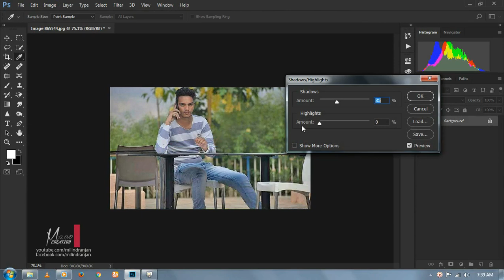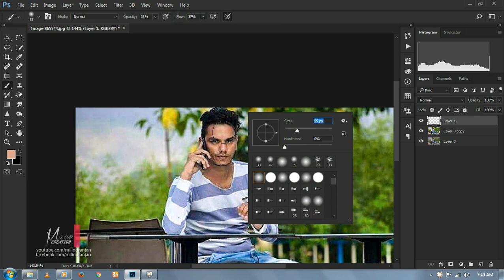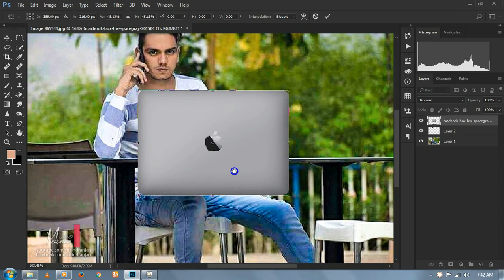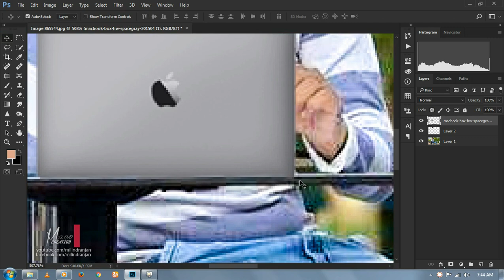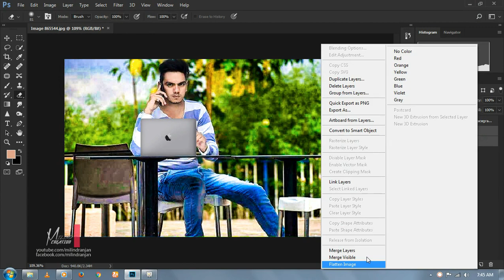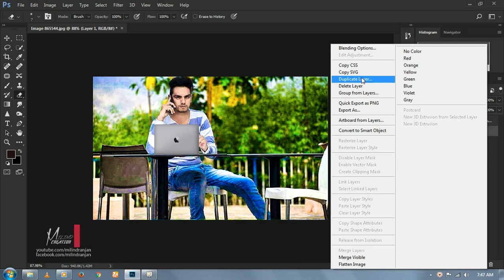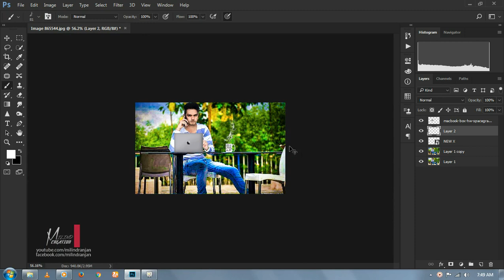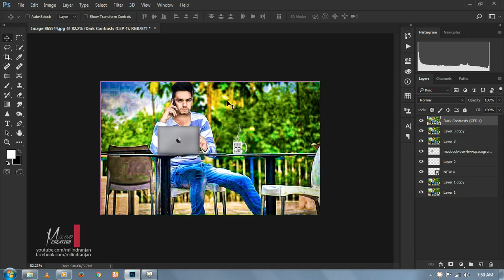Cb Edits 2017 Latest Tutorial Gopal Pathak | Photoshop CC Tutorial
cb edits

how to edits like cb edit

cb edits original video

gopal pathak editing

gopal pathak cb edit

chetan bhoir cb

chetan bhoir editing

chetan bhoir cb editing

light effect,

background changing,

skin clearing.

cb edits picsart

milind ranjan cb edits

milind creation edits

photoshop tutorial cb edits

photoshop cc tutorial cb edits

cb edits photoshop tutorial

photoshop tutorial

cb edits real video

cb edits original tutorial

cb edits best tutorial

cb edits best video

chetan bhoir original video

gopal pathak original

cb edits

cb edits photoshop cs6

cb edits photoshop cc

cb editor

cb edits app

cb edits video

cb edit photoshop

cb edits in mobile

cb edits

cb edits in picsart mobile

cb edits logo

cb edits app download for computer

how to edit like cb edits in pc

how to edit like cb edits in photoshop

cb edits photoshop online

cb edits for pc

cb edits background

cb edits online

cb edits photoshop download pc